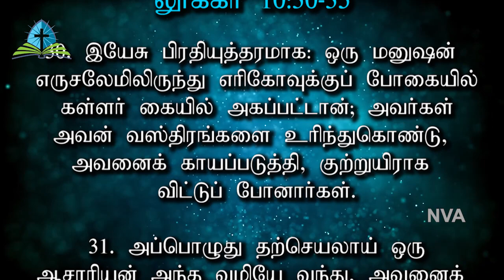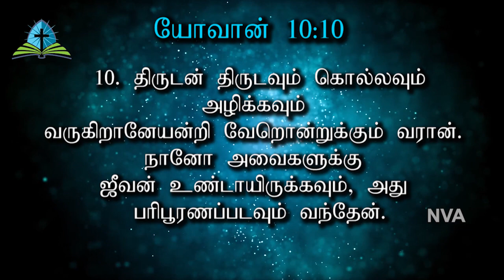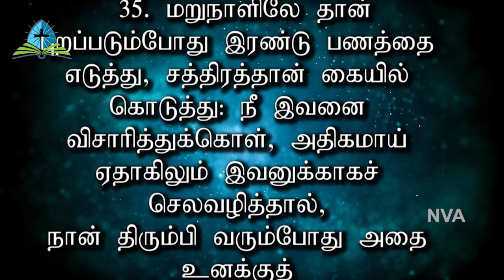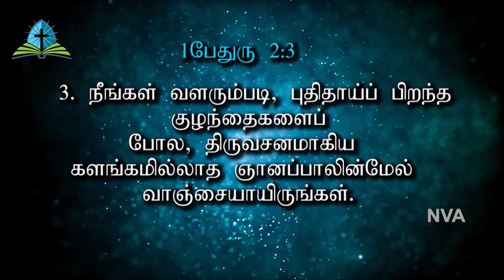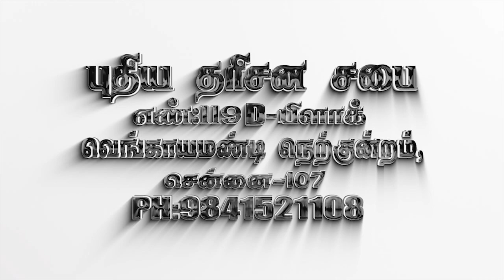காயம் கட்டும் கர்த்தர் |The LORD,who binds the bruises|09.02.2020|Pr.S.JEBA SINGH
A Sermon on காயம் கட்டும் கர்த்தர் |The LORD,who binds the bruises|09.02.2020|Pr.S.JEBA SINGH|According to the HOLY BIBLE